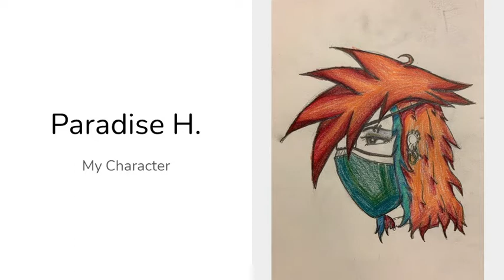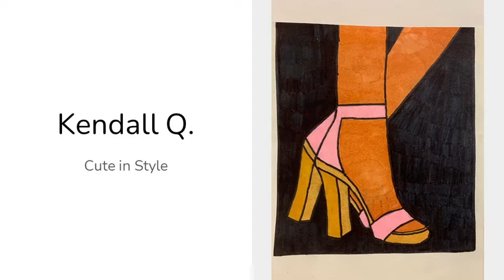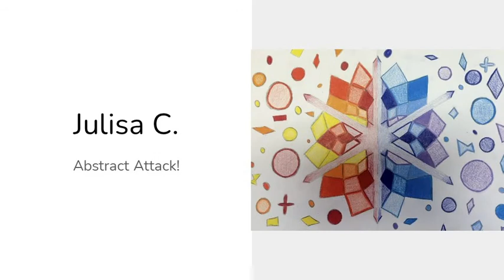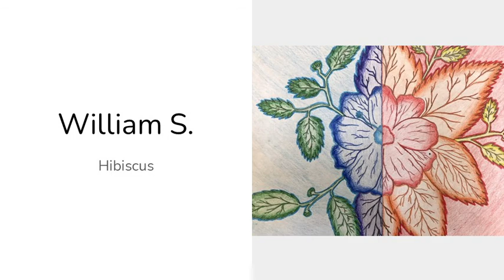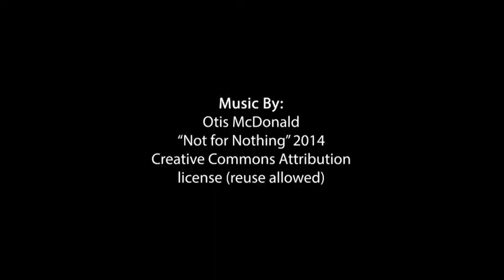Jr Vase Spring 2021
Junior VASE, Visual Arts Scholastic Event, is a Visual Arts UIL competition held every year through the TAEA (Texas Art Educators Association). The mission of the TAEA VASE competition is to recognize exemplary student achievement in the Visual Arts by providing art students and programs a standard of excellence in which to achieve.

The following students participated in and represented Garner Middle School for this year’s competition.

Both Art teachers, Mrs. Ramirez and Ms. Mosqueda, are extremely proud of the hard work and dedication of these students.